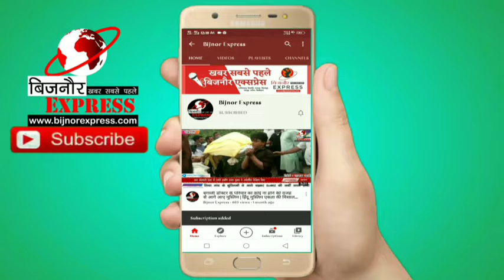Bijnor News || प्रकाश पर्व पर परिवहन मंत्री अशोक कटारिया पहुँचे गुरुद्वारा || Bijnor Express